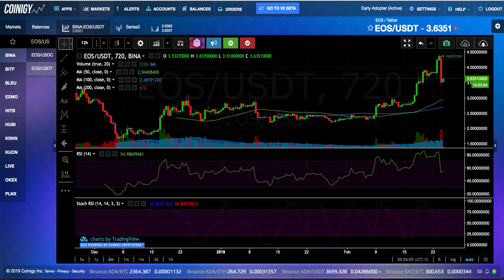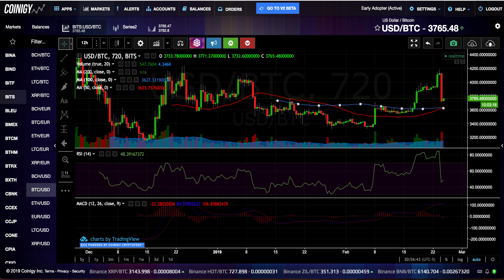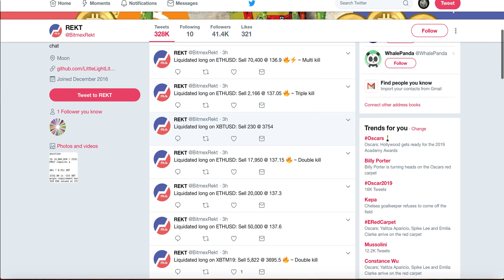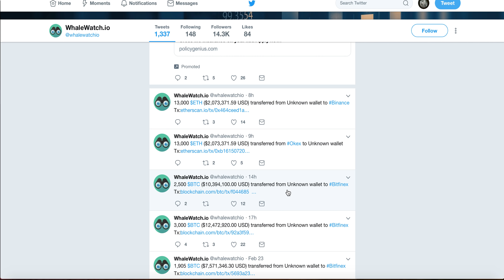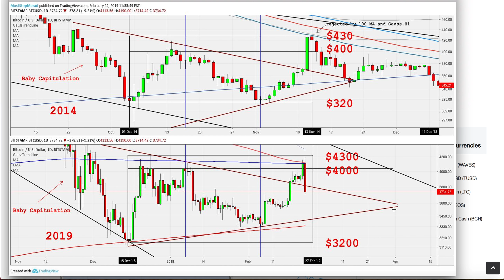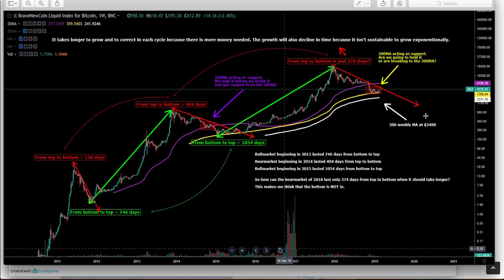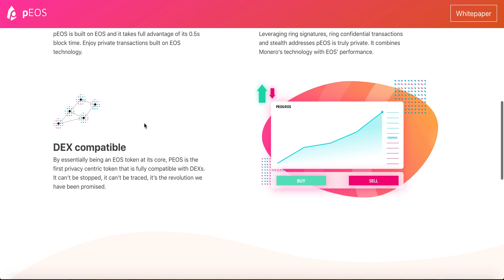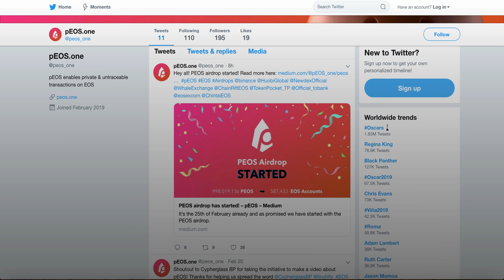Has Bitcoin Bottomed ? PEOS Airdrops EOS Privacy Token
Bitcoin
37iVjm3X4MqC4wKg3vVVeLrNPTvpijtV9t

0x0c2e50bd4CcC5632aa09DDb6b07ec6c04057Fb2c

Litecoin
LWPi44jntGu9Wi7XpXMoFjkky31j7F1ys5

NEO/NEP5 Token
AbgzecWT2pnBhSha1UAm3qMq4ru7tZzSqY

EOS Account
wickedcrypto